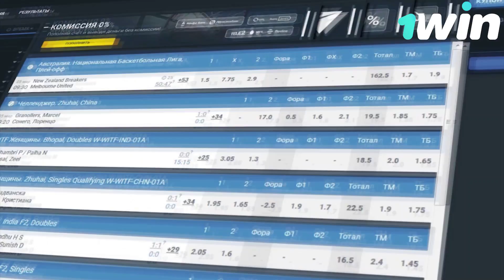Настоящий МОНСТР КАЛИСТЕНИКИ - Viktor Kamenov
- Регистрируйся в 1win прямо сейчас и получи 100% бонус к первому депозиту!